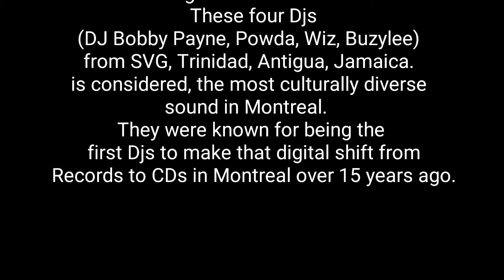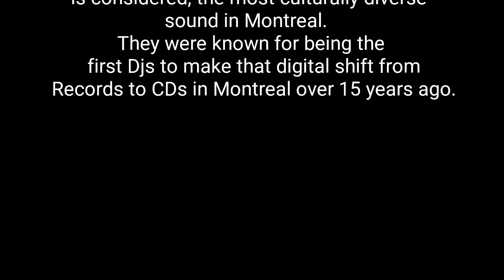Digital Movements live on Ckut 90 3fm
Monday first Soca Juggling kings